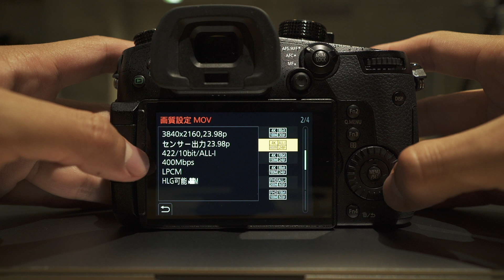Camera Setting 基本的な動画設定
一眼レフを買った時、最初にぶつかる壁はどんな設定で撮ればいいのか、です。

僕の場合は一つずつ設定を変えて撮影して、一つずつPCで確認しているという
物凄く効率の悪いことをしていました。w

是非この動画を参考にして撮影してみてください！！

おすすめ設定は

F値　全開
Shutter Speed 1/100
ISO Auto

です！
感想やコメントお待ちしてます。

TranSe inc.

My Main Camera GH5
My Main Camera Canon 5D Mark4

My FAVORITE Lens GH5 12-60mm
My FAVORITE Lens GH5 Laica 42.5mm
My FAVORITE Lens Canon 8-15mm
My FAVORITE Lens Canon 24-70mm

My Drone
My Tiny Drone
The stabilizer
My Mic Rode
My Camera Bag